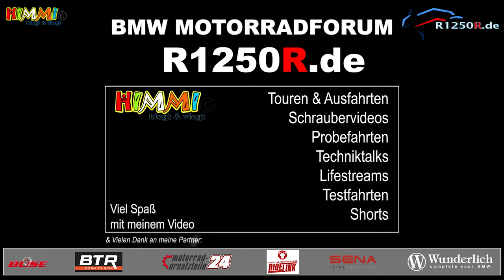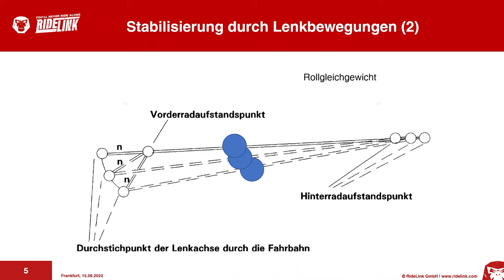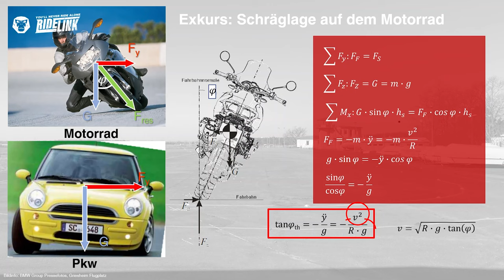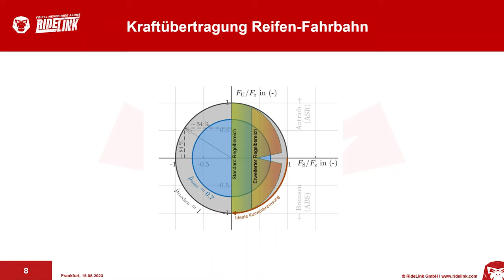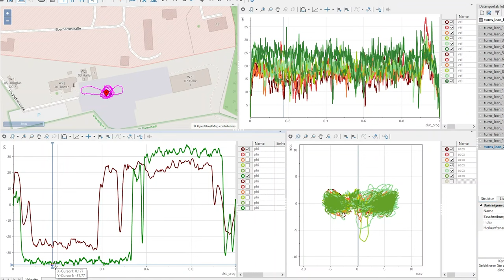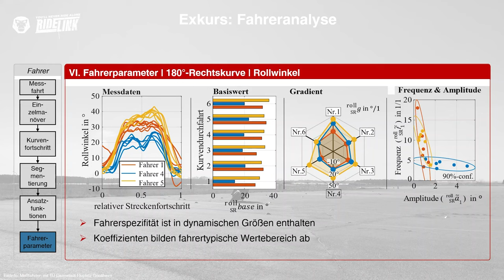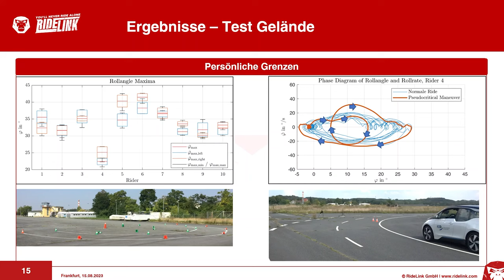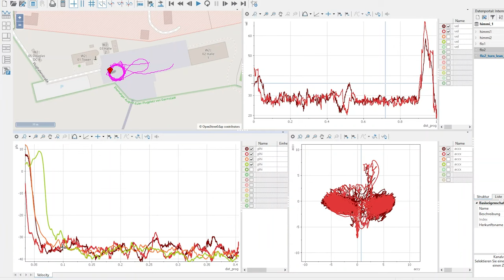Ist Schräglagenangst nur Kopfsache? | @RideLink1 WingMan liefert Messdaten | motovlog 137 | 4K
Schräglagenangst ist Kopfsache?! Wurde die Hypothese von Bernt Spiegel widerlegt 🤫 Der @RideLink1  Wingman Race liefert 100 Datensätze in der Sekunde für eine perfekte Auswertung.

👉 Fazit: Fahre im Bereich Deiner Komfortzone damit Du in Extremsituationen noch Reserven hast. Und wenn Du es wissen willst, gehe auf einen abgesperrten Platz oder auf die Rennstrecke!

📢 Im Video angesprochene Links:

👉 Kanal von RideLink: @RideLink1

🛑 Von mir empfohlene Werkzeuge:

🛒 Mannesmann Allround Steckschlüsselsatz
🛒 Wiesemann Torx-Set

📢 Produktlinks:

🛒 Halterung für GoPro
🛒 Mudsling (Hinterradkotflügel)

Links zu den einzelnen Kapitel:

👉 00:00 - Einleitung
👉 02:02 - Intro
👉 02:19 - Zu wenig Schräglage ist gefährlich
👉 03: 05 - Theorie zum Thema Schräglage
👉 03:40 - Die Technik vom WingMan
👉 04:40 - Unterschied zwischen PRO & Race
👉 05:47 - Koordinatensysteme Motorrad
👉 06:40 - Stabilisierung durch Lenkbewegungen
👉 07:13 - Hilfe, ich fall um
👉 09:25 - Rolldynamik - Seitenkraftbilanz am Vorderrad
👉 12:09 - Man lenkt mit dem Motorrad in Kurven
👉 13:00 - Sturzseitenkraft & Schräglaufseitenkraft
👉 13:08 - Schräglage auf dem Motorrad - Abhängigkeit/Kräftegleichgewicht
👉 15:30 - Einflussgrößen um Schräglagen zu verändern
👉 16:15 - Kamscher Kreis / Kraftübertragung Reifen-Fahrbahn
👉 18:48 - Wieviel Reifenkontakt hat ein Motorrad zur Fahrbahn?
👉 19:52 - Nicht am Reifen sparen...
👉 21:16 - Der Reifen kann 1G - viel mehr nicht...
👉 23:30 - Messdaten zu Kreisfahrten
👉 25:37 - Wo ist mein Komfortbereich?
👉 27:50 - Jeder Motorradfahrer sollte im Wohlfühlbereich fahren!
👉 28:56 - In Schrecksituation geht´s nicht schräger
👉 29:30 - Bewertungskurve - Chainbrothers
👉 30:20 - Fahreranalyse
👉 32:25 - Persönliche Grenzen
👉 35:24 - Plötzliches Hinderniss - was passiert dann?
👉 38:55 - Schräglagenangst bei 20° lt. Bernt Spiegel konnte nicht nachgewiesen werden.
👉 40:15 - Sind die Messdaten gefährlich für Himmi?
👉 41:08 - Wir drehen Kreise...
👉 44:38 - Auswertung unserer Praxisübung
👉 50:00 - Messdaten von Flo und Himmi im Vergleich
👉 52:58 - Schlusswort
👉 53:50 - Outro

📢 Hinweis zu meinem Kanal:

Es ist ein Kanal für Motorradfreunde. Nicht unbedingt ausschließlich für BMW-Motorräder. Es geht um viele technische Themen unter anderem zB auch Umbauten, Navigation, Technik für MotoVlogs und vieles mehr.

Videoschnitt & Bildbearbeitung mit Adobe CC.

Das Video kann Spuren von Werbung oder Produktempfehlungen enthalten. Wenn Ihr über diese Links etwas bestellt, erhalte ich eine kleine Provision, was meinem Kanal zu Gute kommt. Es kostet Euch nichts extra...